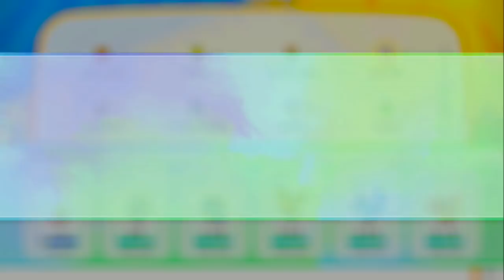NS 精靈寶可夢 隱藏事件 鬼畜碧藍大姐 神奇寶貝 精靈寶可夢 Let's Go！伊布 Nintendo Switch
這大姐外表跟內在反差好大ＸＤ
Pokémon: Let's Go, Eevee!
ポケットモンスター Let's Go! イーブイ